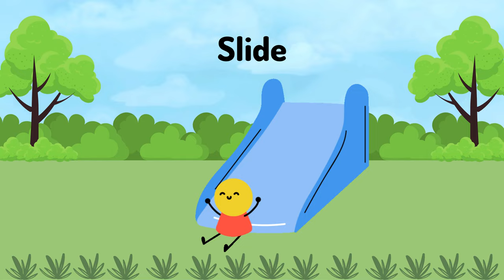Swingset Sensation | Slide 'n Glide Adventure | Merry-Go-Spin | Rocking Rhino Ride |Turbo Tube Slide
"The Wonders of Deep Sea Exploration: Unveiling the Abyss"

Welcome to our captivating deep-sea exploration documentary, "The Wonders of Deep Sea Exploration: Unveiling the Abyss." In this extensive and immersive video, we will take you on an extraordinary journey to the darkest, most mysterious depths of our planet's oceans.

Chapter 1: Introduction to the Abyss

In the opening segment, we set the stage for our incredible adventure into the abyssal zone, the least explored and most enigmatic realm on Earth. We provide an overview of the importance of deep-sea exploration, both scientifically and ecologically.

Chapter 2: The Depths of Darkness

Here, we delve into the science of the deep ocean, explaining the challenges faced by researchers and explorers in reaching and studying these extreme depths. We discuss the absence of sunlight, the crushing pressures, and the unique adaptations of the creatures that call this realm home.

Chapter 3: Pioneering Submersibles

Discover the remarkable technology that enables us to journey into the abyss. We explore the history and capabilities of submersibles like the Alvin, Nereus, and remotely operated vehicles (ROVs) used by scientists and adventurers alike to unveil the secrets of the deep sea.

Chapter 4: Extraordinary Marine Life

Prepare to be amazed by the incredible array of deep-sea creatures we encounter. From the alien-like gulper eel to the mesmerizing anglerfish, we showcase the bizarre, beautiful, and often previously undiscovered inhabitants of the abyssal zone.

Chapter 5: Hydrothermal Vents and Alien Landscapes

Deep-sea hydrothermal vents are otherworldly ecosystems that have astounded scientists and captivated the world. We take an in-depth look at these underwater volcanic marvels, their unique geology, and the exotic life forms that thrive in their superheated environments.

Chapter 6: Shipwrecks and Lost Treasures

Explore the mysterious and tragic history of shipwrecks beneath the waves. We delve into stories of sunken vessels, their untold tales, and the efforts to discover and preserve these maritime relics for future generations.

Chapter 7: Environmental Conservation and Challenges

In this section, we tackle the critical topic of deep-sea conservation. We examine the threats to this delicate ecosystem, including deep-sea mining, plastic pollution, and the consequences of climate change, while also highlighting the ongoing efforts to protect it.

Chapter 8: The Future of Deep-Sea Exploration

Concluding our epic journey, we ponder the future of deep-sea exploration. What new discoveries await us, and how can we continue to unveil the mysteries of the abyss while safeguarding its fragile ecosystems?

Chapter 9: Credits and Acknowledgments

We express our gratitude to the dedicated scientists, explorers, and organizations who make deep-sea exploration possible and share their valuable insights with the world.

This comprehensive description provides a detailed overview of the video's content, making it more accessible and informative for viewers who are interested in the fascinating world of deep-sea exploration. Remember that this is just a template, and you can adapt it to suit your specific video content and style.

Swingset Sensation | Slide 'n Glide Adventure | Merry-Go-Spin | Rocking Rhino Ride | Monkey Bars Marvel | Teeter-Totter Twirl | Jungle Gym Jamboree | Turbo Tube Slide
Dizzy Dolphin Spinner
Rainbow Rocket Swing
Space Explorer Spinner
Pirate Ship Plunge
Frog Hopper Hopscotch
Caterpillar Crawl Carousel
Dragon's Lair Slide
Elephant Express Swing
Tunnel of Imagination
Zebra Zip-Line Zest
Octopus Odyssey Swirl
Bouncing Bumblebee Bounce House
Unicorn Unicorn Carousel
Firefighter's Fun Slide
Dinosaur Dash Climber
Spaceship Slide-Off
Butterfly Breeze Swing
Adventure Ark Ark
Lighthouse Lighthouse Lighthouse
Starship Slideout
Lava Lagoon Spinner
Rainbow Runway Roller Coaster